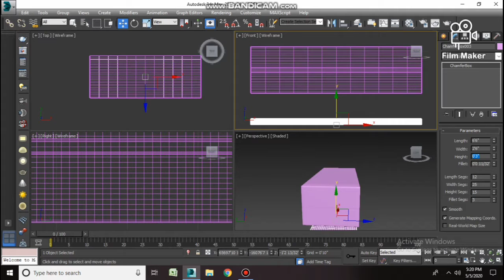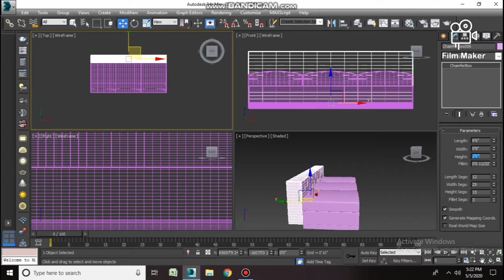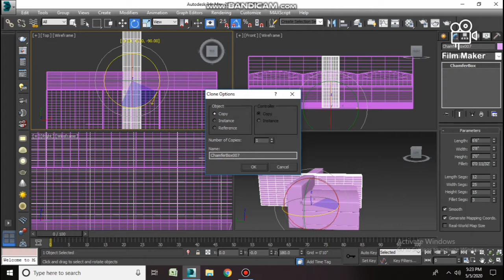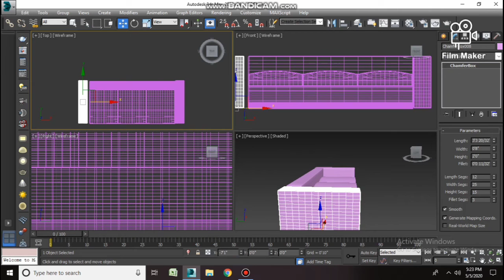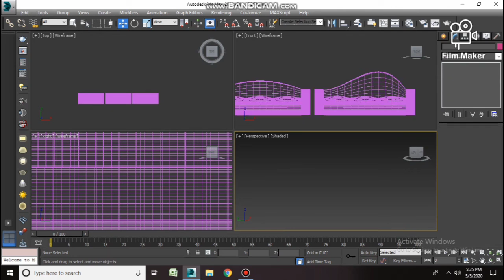sofa modelling in 3ds Max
How to make simple sofa in 3ds max